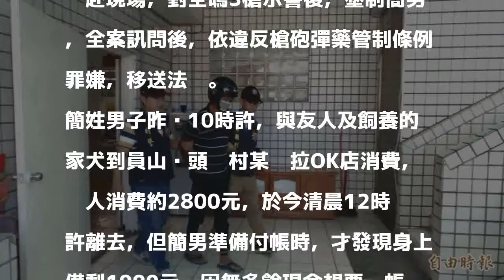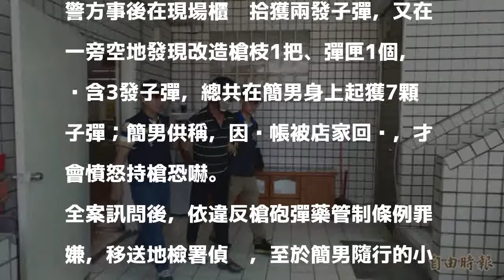唱歌花2800卻只帶千元 中年男亮槍想賒帳被警壓制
［記者張議晨／宜蘭報導］宜蘭縣50歲簡姓男子昨晚到員山鄉某卡拉OK店唱歌，消費2800元卻只帶1000元，簡男想賒帳被店家回絕不滿，拿出改造手槍放櫃檯暗示，宜蘭分局獲報後，派遣警力趕赴現場，對空鳴3槍示警後，壓制簡男，全案訊問後，依違反槍砲彈藥管制條例罪嫌，移送法辦。

發表評論評論如下。